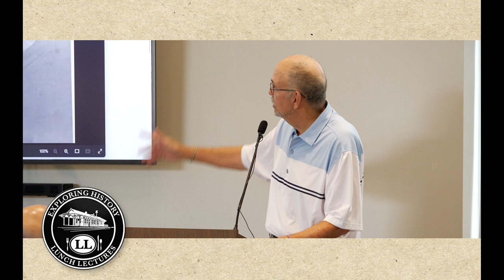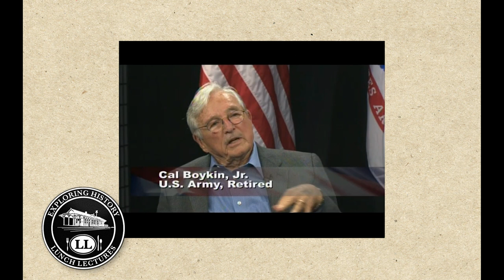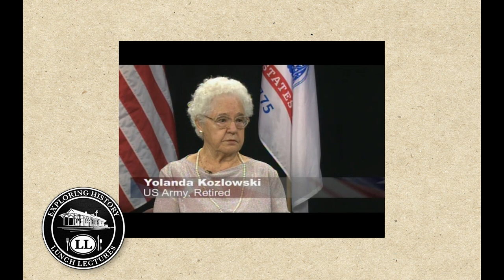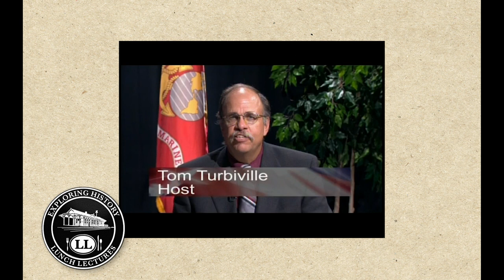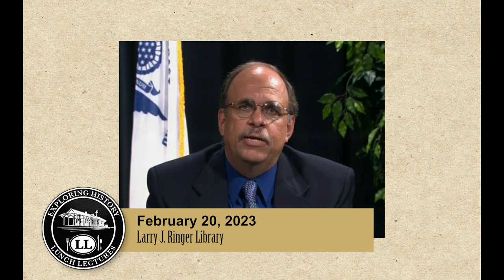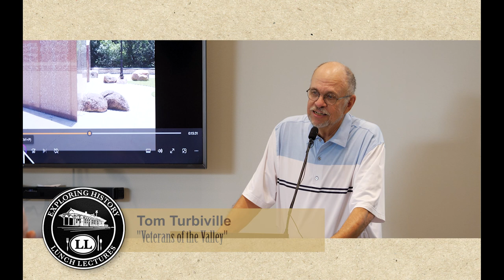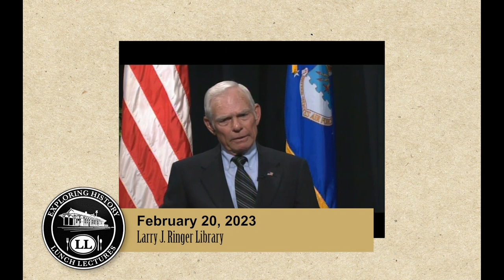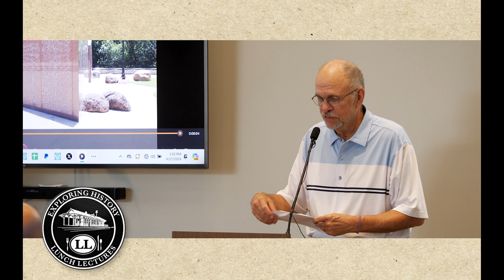Exploring History Lunch Lectures: Tom Turbiville (Veterans of the Valley)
Tom Turbiville presents "Veterans of the Valley" at the April 2024 Exploring History Lunch Lecture.